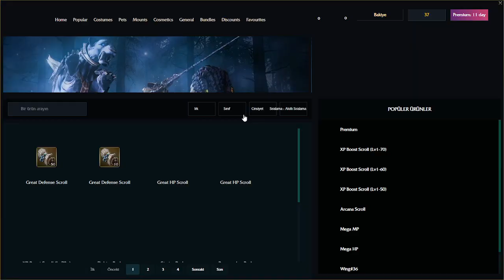RİSE ONLİNE'YE BAŞLANIR MI NASIL BAŞLANMALI. SORUNLAR VE CEVAPLAR.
BAŞLICA BİZLERE DESTEK OLABİLECEĞİNİZ E PİN SİTELERİ
rise online referans kayıt linki:

OYUNEKS REFERANS LİNKİNDEN KAYIT OLURSANIZ SEVİNİRİM DESTEĞİNİZ İÇİN ŞİMDİDEN TEŞEKKÜRLER.